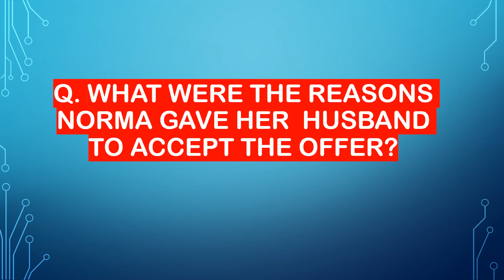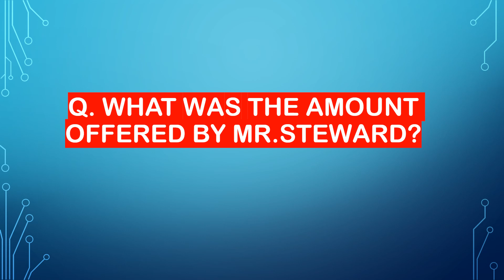ENGLISH 11 BUTTON BUTTON IMPORTANT QUESTIONS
11 CLASS ENGLISH,CHAPTER #1 BUTTONBUTTON